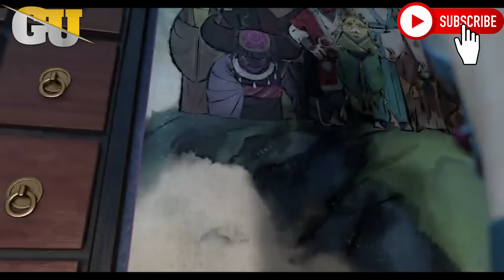တိုင်းပြည်ကနေ နှင်ထုတ်ခံရတဲ့ ဆေးဆရာ ( Goodbye Monster 2022 )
I will gladly take down the video. Thank you.

Transcript